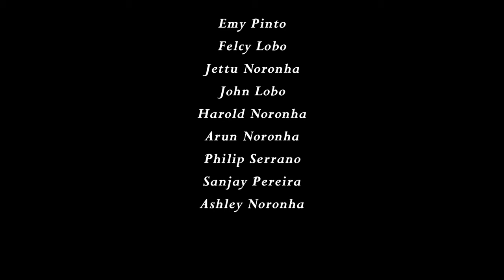Mog Kora Sezara | Wilfy Rebimbus | Pappan-Joswin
Song: Mog kora sezara
Singers: Florida Almeda, Cliyon Dsilva, Dheeraj Lobo, Shalon Pinto, Bindu Sequiera, Hayden Lobo & Kripa Rasquinha
Lyrics & tunes : "Konkan Kogul" Wilfy Rebimbus
Videography: Sanjay D'souza, Bendur
Video editor: Anna Pais

Produced By Veena Rebimbus for Wilfy's Konkani Sangeet Gharana

Song Copyright Reserved By
Meena Rebimbus
Veena Rebimbus
Vishwas Rebimbus